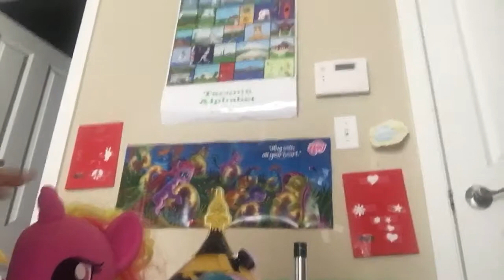April 30, 2018